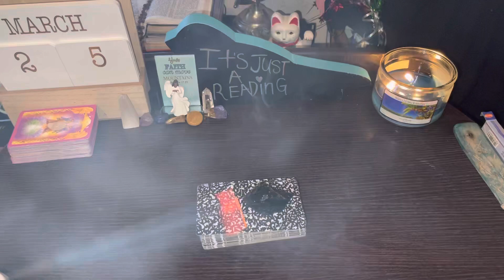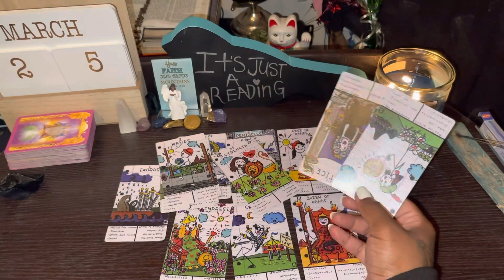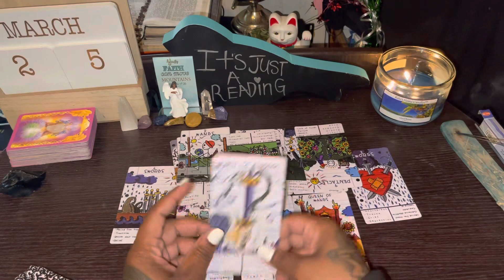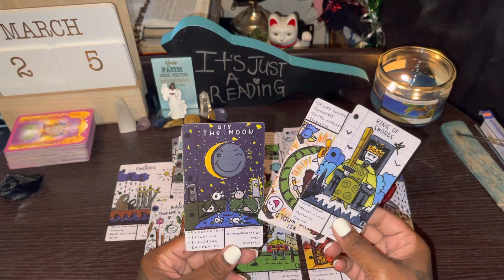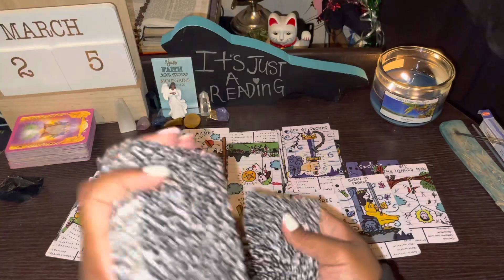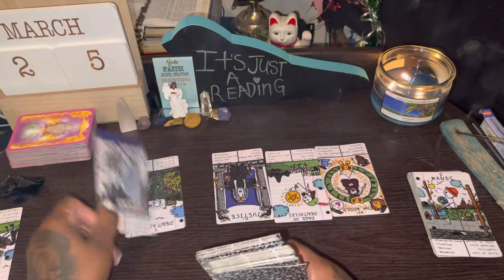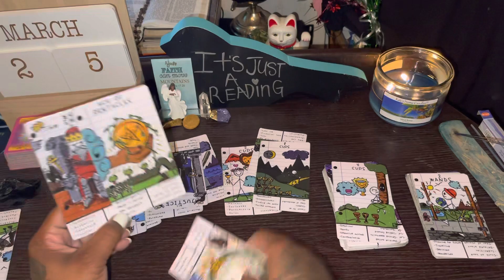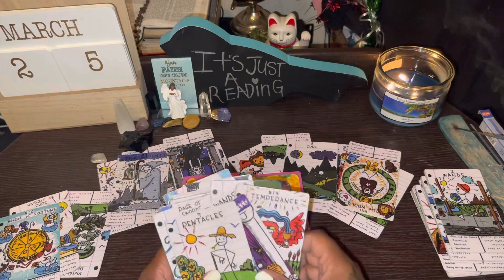Pisces♓️ Its the past ( NO MORE HANDOUTS )